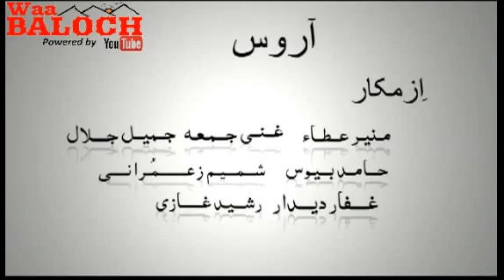DOSTO 2..Aroos..with Extra scenes